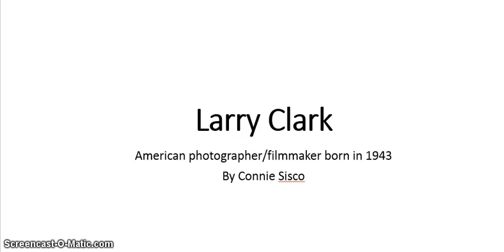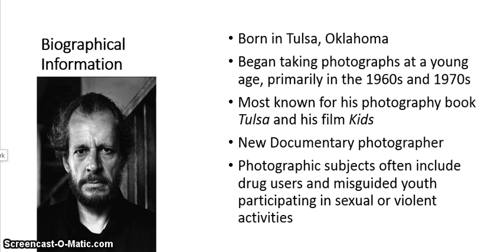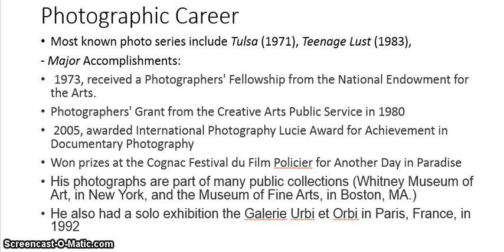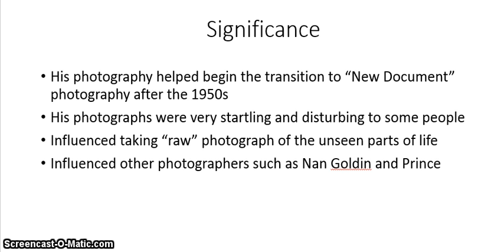Larry Clark Project 4- Connie Sisco